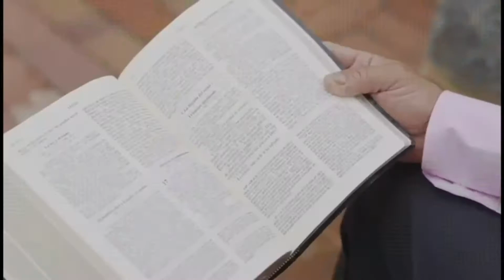Traditionis Custodes, Carta Apostólica en forma de Motu Proprio del papa Francisco/ Elmer Arana